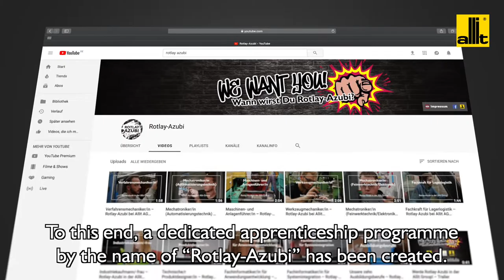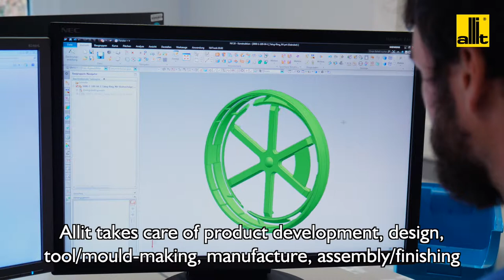Allit AG Kunststofftechnik Corporate Movie - with subtitles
Allit AG Kunststofftechnik, headquartered at Rotlay-Mühle in Bad Kreuznach, Germany, is a leading manufacturer of innovative and successful products made from thermoplastic materials. Founded in 1960, Allit today operates as a medium-sized family-run business with local ties and global reach. With its around 400 employees, the company ranks among the major employers in the region.

Allit AG Kunststofftechnik is the main company of the Allit Group. The entire group places a strong focus on sound professional education and regular training. To this end, a dedicated apprenticeship programme by the name of “Rotlay Azubi” has been created.

Sustainability and protection of the environment are key priorities for the Allit Group. For many years already, Allit has been investing in cutting-edge machinery and equipment that contribute to reducing CO2 emissions and help to manufacture resources-saving products.

Allit AG Kunststofftechnik operates through three business segments:

Within the business segment “Plastics”, Allit acts as an “extended workbench” of renowned partners from the most diverse industries (including the filter, beverage, aviation and tooling industries). Allit takes care of product development, design, tool/mould-making, manufacture, assembly/finishing and logistics, thus helping its partners and their product systems to continuously grow and improve.

Within the business segment “Logistics Systems”, Allit has made a name for itself as an equipment manufacturer focusing on system containers for transport and logistics facilities as well as for many different industrial applications. Allit also offers sales-promoting packaging solutions with smart added value. Customers particularly appreciate Allit’s wealth of experience in optimising state-of-the-art material flow systems.

Within the business segment “Workshop & Warehouse”, Allit is a sought-after partner to the retail trade, the specialised trade and the mail-order business, catering to both private and industrial customers. Allit’s comprehensive, ready-to-use range of products is continuously optimised. It features smart marketing and logistics solutions that are designed not only for the stationary trade, but also for virtual sales channels.

Allit AG Kunststofftechnik: Knowledge & Know-How For Sophisticated Technology.